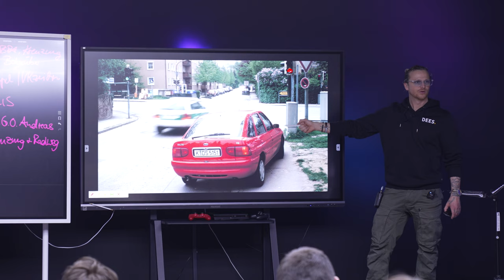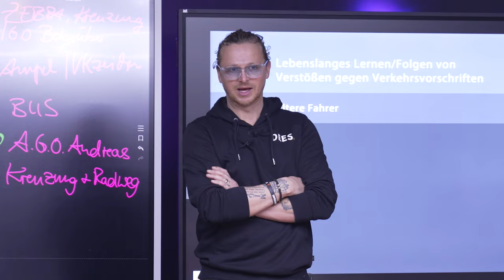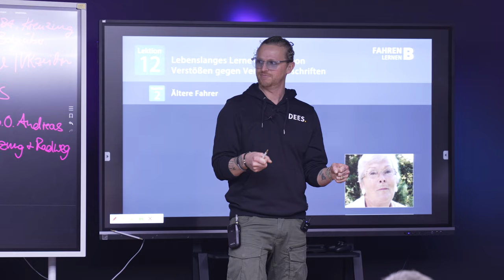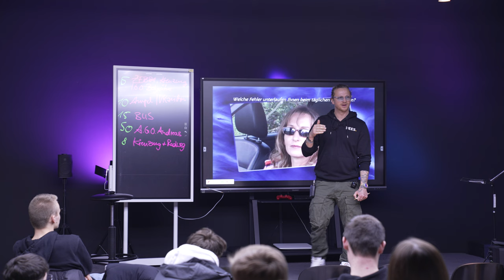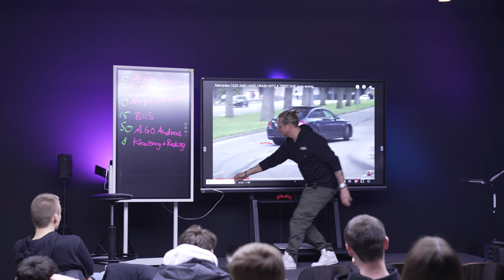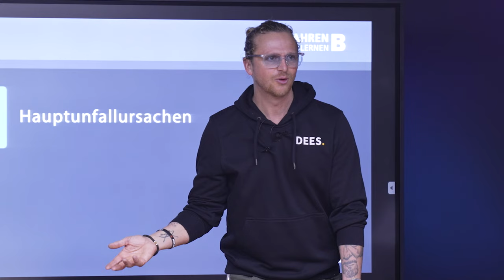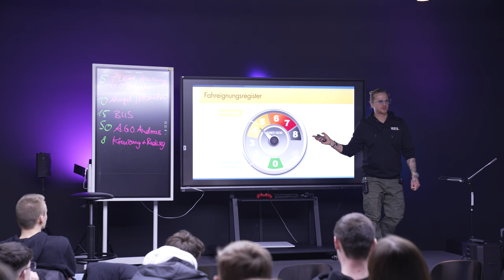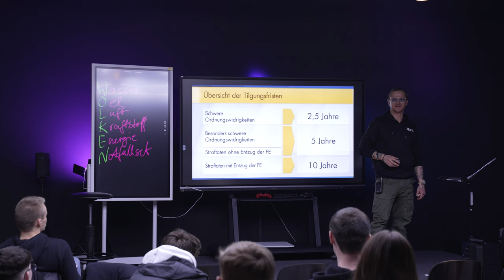Fahrschule Theorie Unterricht Meistern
Heute nehmen wir euch mit in den Theoretischen Unterricht.
Die Theorie ist ja Deutschland weit gleich… deswegen viel Spaß mit den fragen auf dem Fahrschulunterricht.